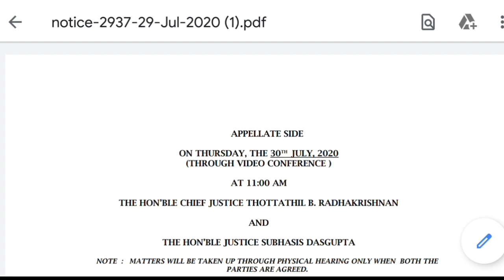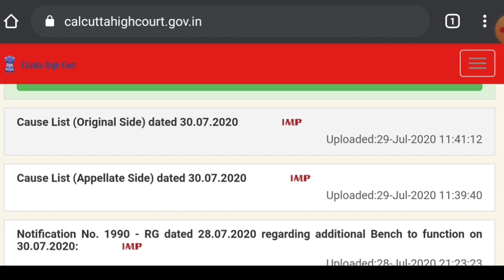Upper Primary Latest Update | 30 July Cause list |আপার প্রাইমারি কেসটি কি লিস্টেট করা হয়েছে??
🔥সম্ভাবনা:

১) কোনো সাপ্লিমেন্টারি লিস্ট আজ দেওয়া হয় কিনা দেখতে হবে।
২) লিস্ট ছাড়াও অর্ডার প্রকাশ করা হয় কিনা লক্ষ্য রাখতে হবে।
৩) 31 তারিখে  কেসটি  লিস্টটেট করা হয় কিনা অপেক্ষা করতে হবে।